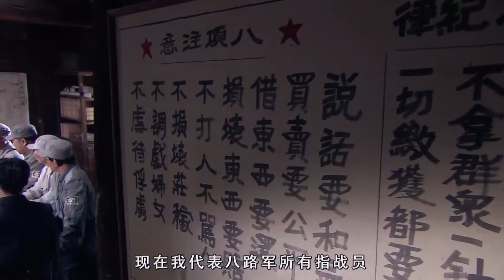【2024谍战剧】叛变 11 | 地下党投敌叛变，童瑶张颂文暗中除奸（童瑶 / 张颂文）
导演: 金姝慧
主演: 童瑶 / 张颂文
类型: 谍战 / 悬疑 / 战争
制片国家/地区: 中国大陆
集数: 19
单集片长: 80分钟